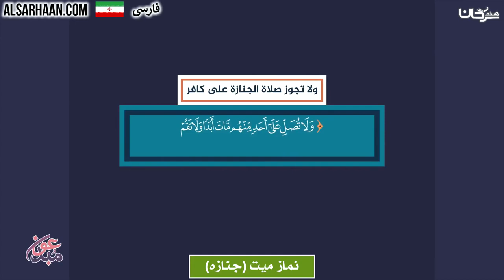نماز ميت جنازه